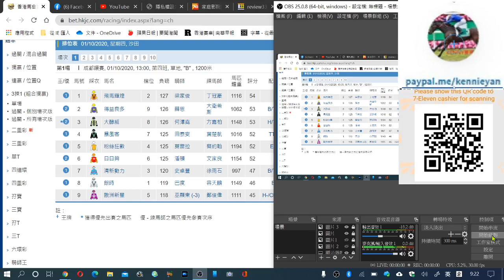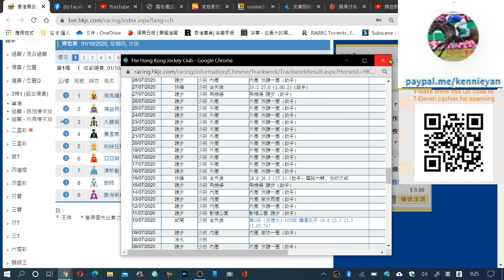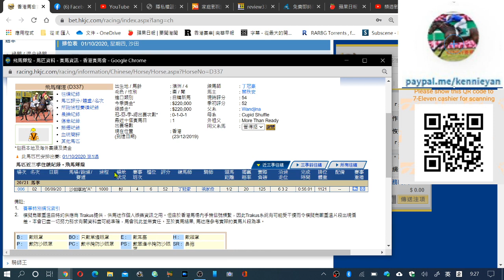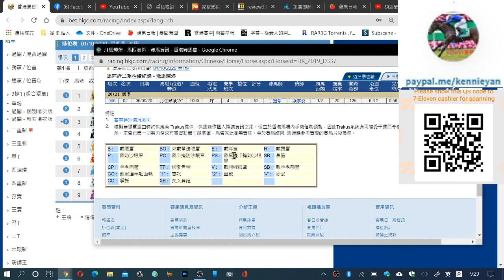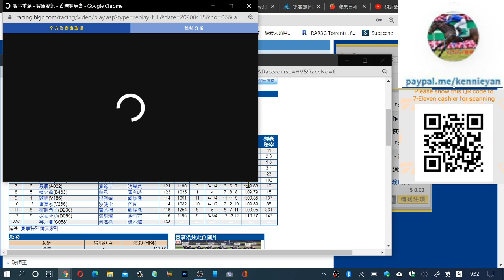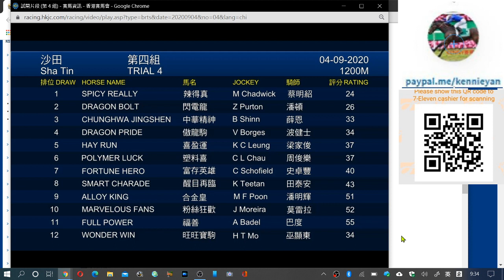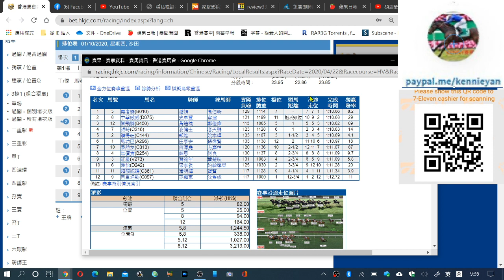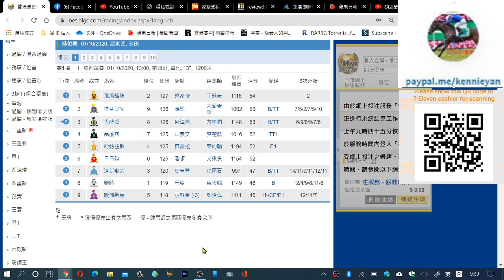香港賽馬貼士 10月1日R1選守好位馬 粵語 香港賽馬貼士 加入會員月費計劃 (市井喱民)